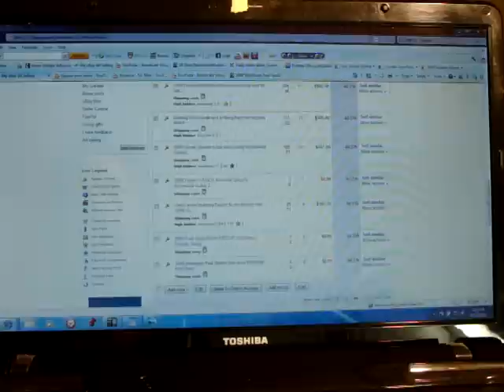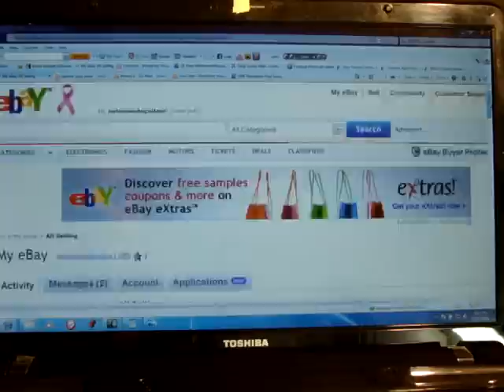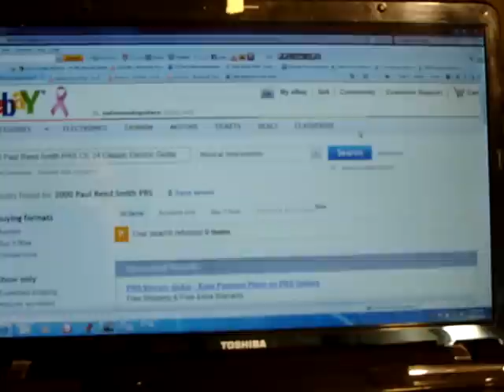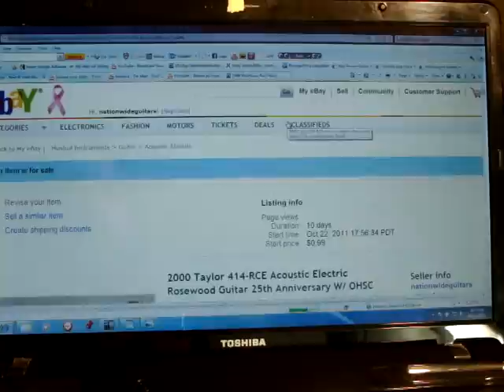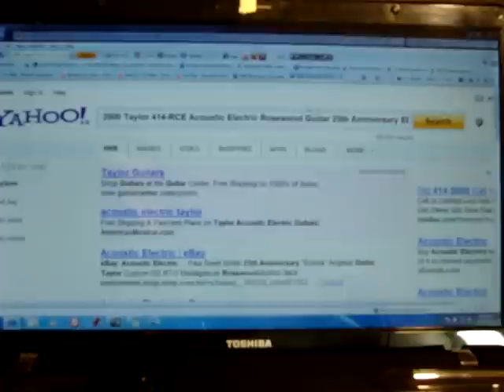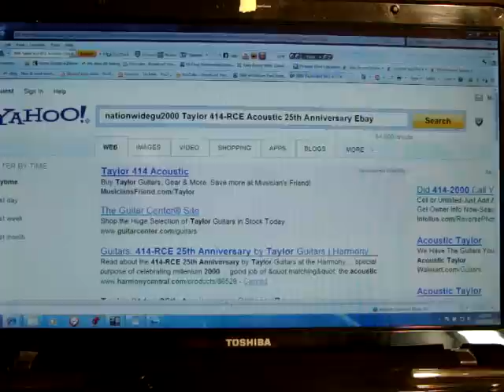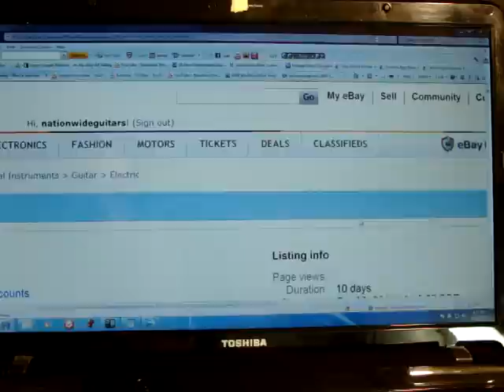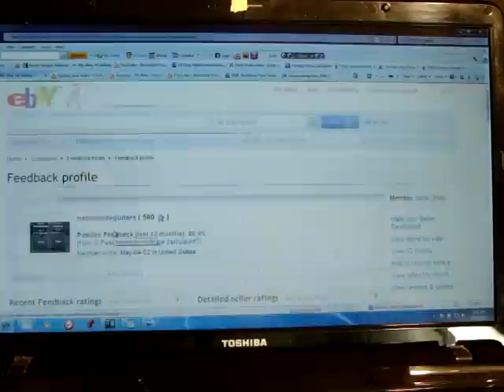Ebay Still Shorting Auction Times